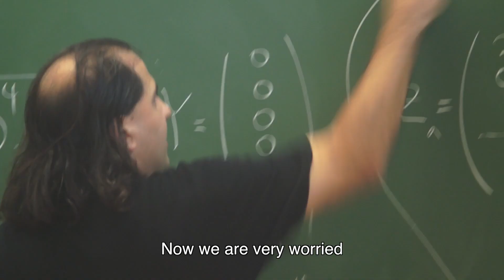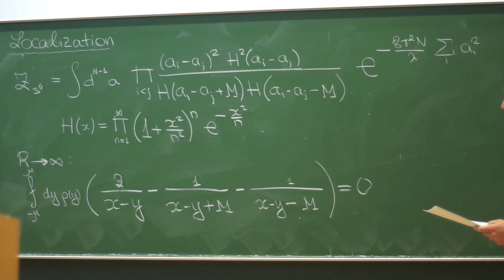Whispers of String Theory, Trailer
An international meeting of physicists working in the most challenging and abstract field. A good sports commentator can turn you into a fan, likewise we are drawn into this secluded world by the right people: scientists telling about their colleagues- brave, intimate, direct... in whispers.